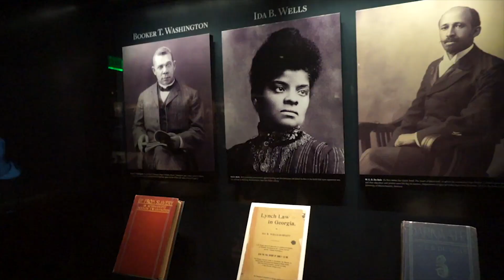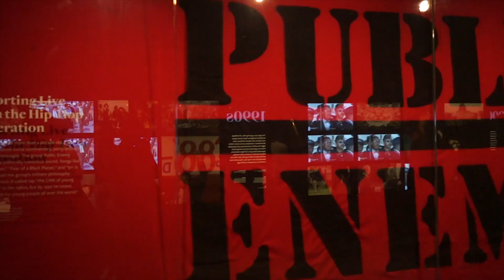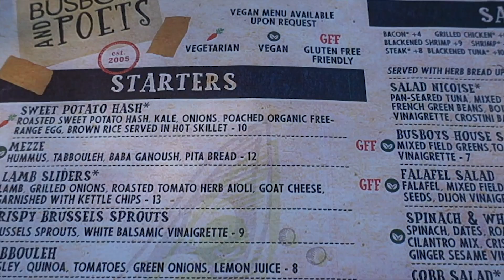MBW #8| Met my Baby Daddy in the DMV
Absolutely, positively,  without a doubt love this damn city!
Had so much fun spending time with my good friend Bre, and meeting my future baby daddy Smino 😊

About me
Race: Black
Age: 22 (almost 23 🤢)
Occupation: Idk yet